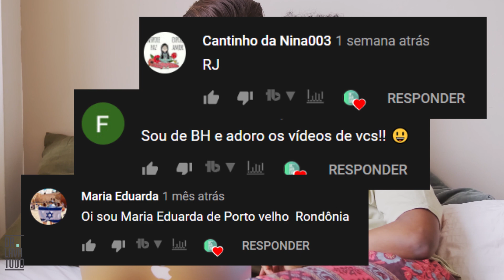Como Tirar Mancha de Tinta de Cabelo do Tecido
Aprenda a como tirar mancha de tinta de cabelo do tecido com dicas rápidas e fáceis de fazer!

Você que está se perguntando: manchou minha roupa de tinta de cabelo, e agora?
Não se preocupe a tinta de cabelo pode ser removida do tecido de maneira simples, mas lembre-se você precisa agir rápido para remover de maneira eficiente!

Veja o vídeo para entender como:

Introdução 00:00
Deixe sua cidade nos comentários 00:24
Como tirar a tinta de cabelo das roupas 00:56
Como retirar mancha de tinta de cabelo com bicarbonato 1:37
Como tirar mancha de tinta do sofá 1:52
Contrate um serviço profissional 2:11
ATENÇÃO 2:50
Impermeabilização pode ser a solução 2:58
Finalizando 3:13

A Dr. Lava Tudo é especializada em higienização de diferentes tipos de estofados e tapetes em domicílio. Somos pioneiros e referência no Brasil e já levamos saúde, conforto, bem-estar e qualidade de vida para mais de meio milhão de pessoas. A OMS (Organização Mundial de Saúde) recomenda os procedimentos que realizamos e a ANVISA atesta a qualidade de todos os produtos utilizados. Oferecemos o que há de mais moderno e eficiente nos serviços de:
- Limpeza e Higienização (sofá, carpete, tapete, bancos de automóvel, colchão, chaise, carrinho de bebê, pelúcia, cadeira, poltrona, etc.);
- Impermeabilização de estofados;
- Hidratação de Couro;
- Desinfecção de Ambientes.
A higienização da Dr. Lava Tudo é indicada para todos os tipos de estofados, sendo a melhor solução para uma limpeza completa e profunda dos tecidos. O processo elimina até 99,7% da sujeira, manchas, odores, vírus, ácaros, fungos e bactérias e é a melhor solução para recuperação de estofamento pós-inundação. É aconselhado realizar o procedimento a cada seis meses.

Entre em contato com a gente através do site ou telefone, e confira todos os nossos serviços.